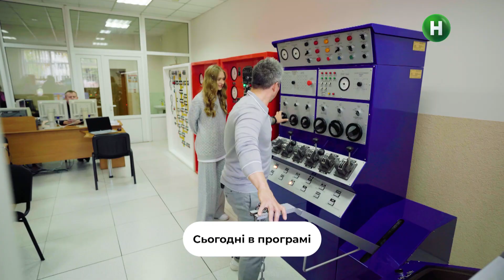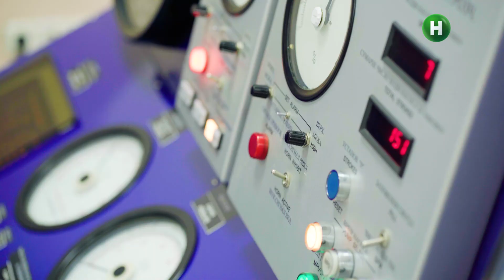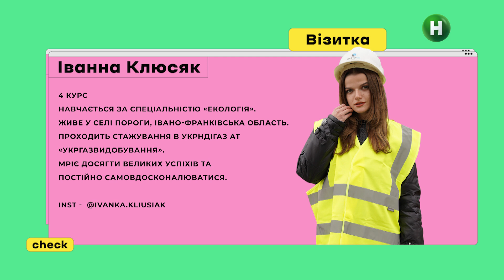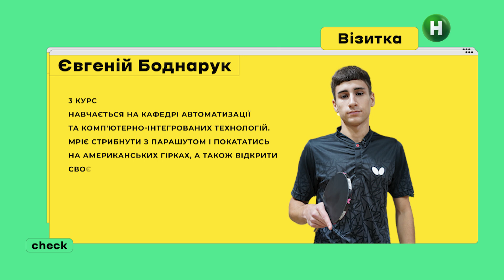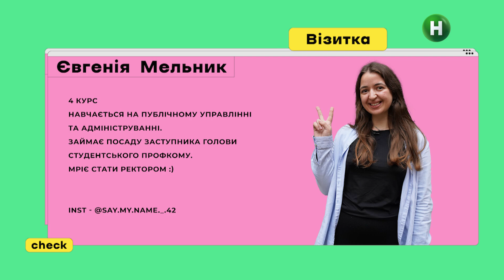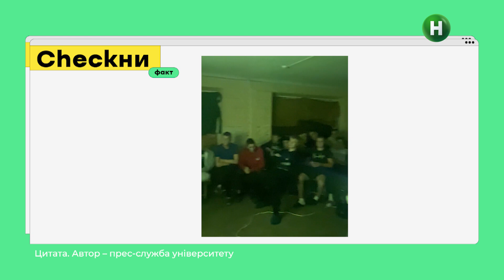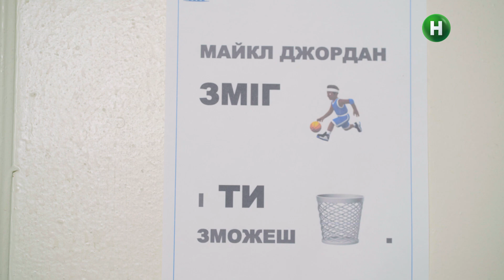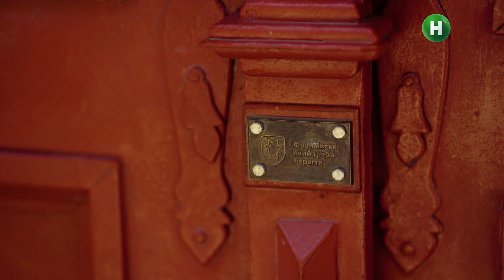УНІВЕРCHECK 2. Випуск 7. Все про Івано-Франківський національний технічний університет нафти та газу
Дивись проєкт УНІВЕРCHECK 2 випуск 7, в якому Олександр Педан та Лера побувають в унікальному виші! Івано-Франківський національний технічний університет нафти та газу – єдиний навчальний заклад в Україні, де готують спеціалістів нафтогазового профілю.

У 7 випуску УНІВЕРCHECK 2 Олександра та Леру присвятили в почесні нафтовики. Для цього потрібно скріпити рукостискання справжньою нафтою! Тільки в Івано-Франківському національному технічному університеті нафти та газу студенти мають можливість вправлятися на спеціальному тренажері-імітаторі бурової установки. Так студенти готуються оперативно реагувати в разі екстреної ситуації. Проте робота в нафтогазовій промисловості – це не тільки вежі та бурові установки. Проєкт УНІВЕРCHECK 2 випуск 7 розвіє міфи про професію та допоможе зрозуміти, чим саме займаються фахівці цієї галузі!